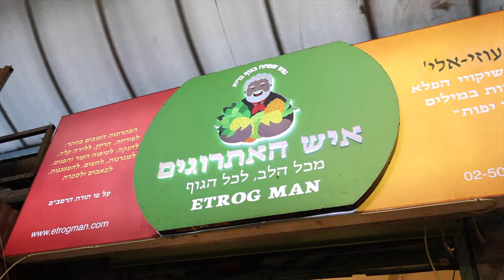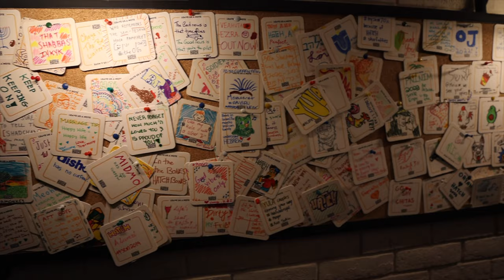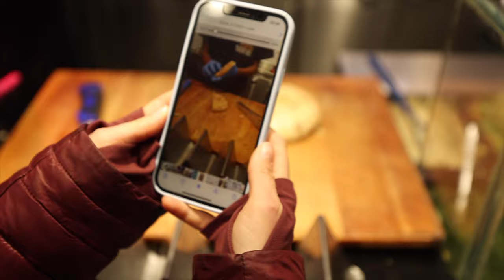JERUSALEM Street Food Tour - Yehuda Market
In this episode we are showing you the best street food in the Yehuda Market

Vlog 132 | Country 46 | Jerusalem, Israel

We got rid of most of our stuff, moved out of our apartment and started to travel the world full-time, while documenting it for all of you in this little travelvlog.